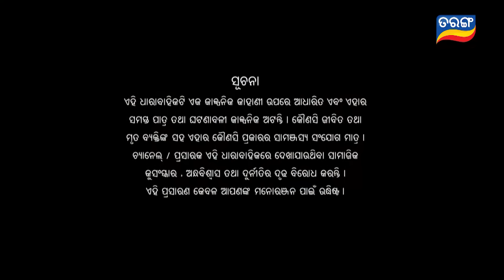Tu Mo Akhira Tara | Full Ep 1778 | 6th Nov 2023 | TarangTV | Tarang Plus